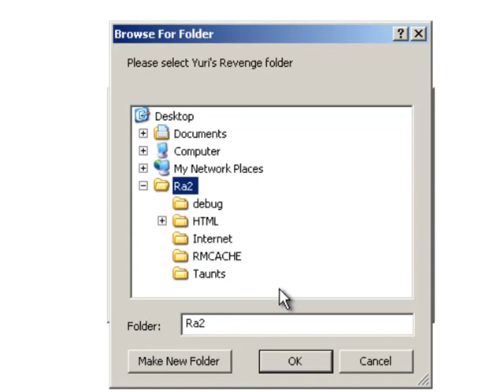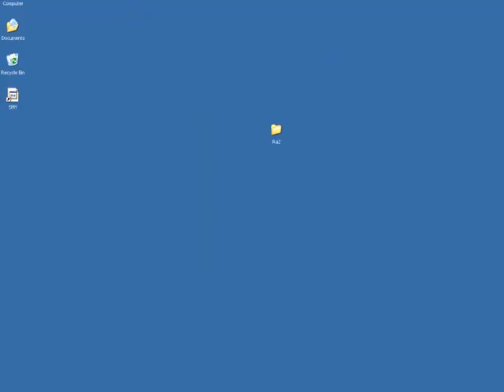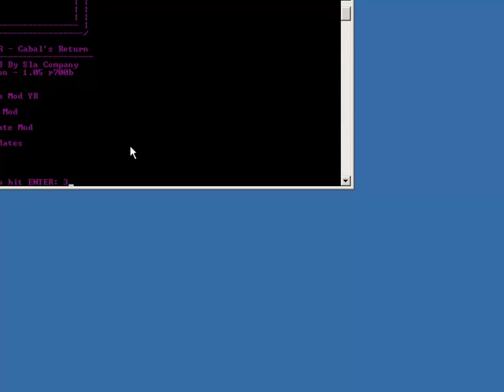Sla Mod YR Install Tutorial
Step by step tutorial for dummies.
 NOTE: For Vista/7 use Run As Admin or disable UAC.

IRC: irc.sla-company.net